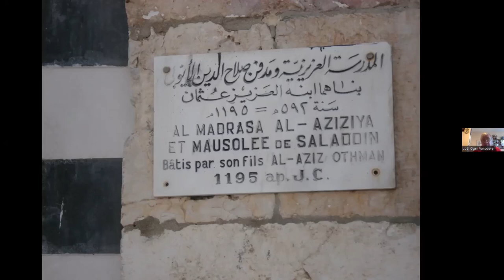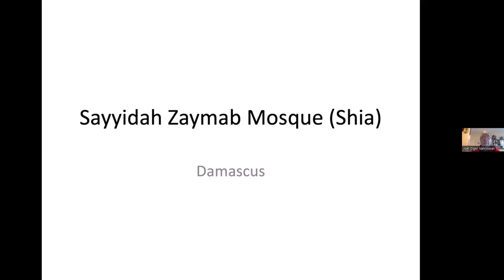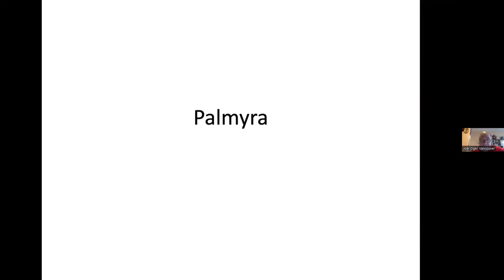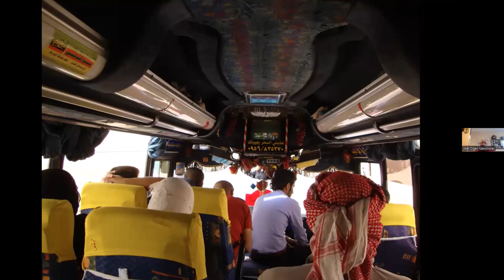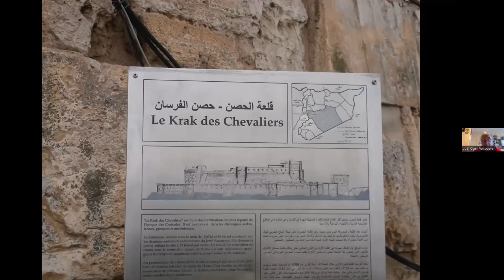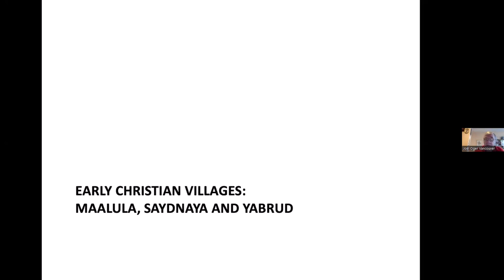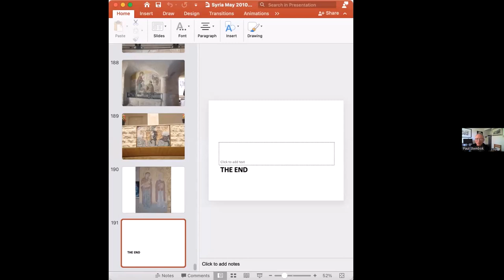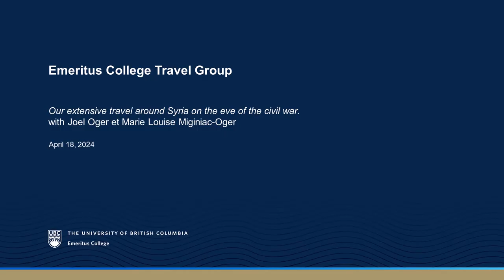Our travel around Syria on the eve of the civil war with Joel Oger et Marie Louise Miginiac-Oger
In late June 2010, the “Société Française de Neurologie” organized a joint meeting with its Syrian equivalent. As I was an invited speaker, we took this meeting in Damascus as a springboard to embark on a 2 weeks extensive bus travel around the country. We did not realize that this was the last opportunity to see glorious ruins such as the city of Bosra, the city of Palmyra and the temple of Baâl before their near destruction. We finished our tour at the Kraâk des Chevaliers which was soon to become a military warehouse for the “rebels” with the expected results …. We have been told that the Christian villages (same language as Jesus Christ: Aramaic) where we ended our trip have been totally spared even though orthodox priests and nuns were displaced. This would not be the first time and up to now has always been temporary…hopefully it will be the same, this time around.